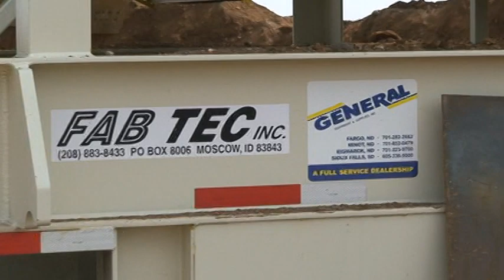Fabtec Belt Feeder with Auto Grizzly